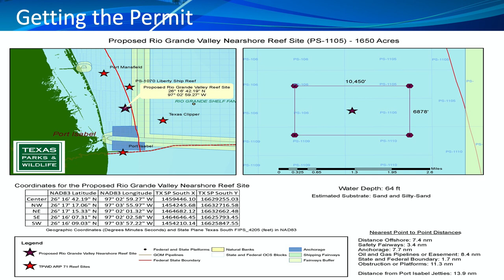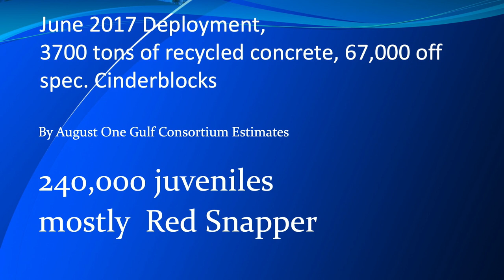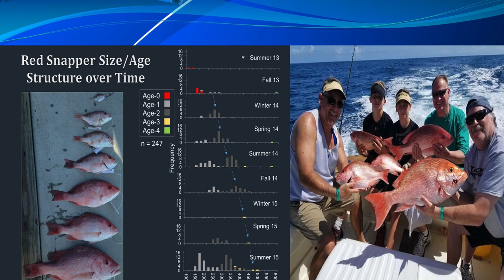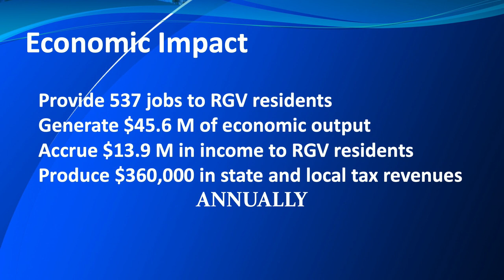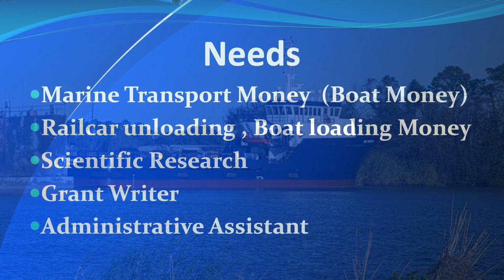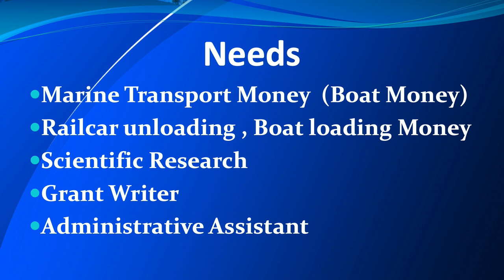Rio Grande Valley Reef Restoration - 2019 CW Summit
Gary Glick, President of Friends of RGV Reef, presented on the “Treasure from Trash” Panel where he focused on Rio Grande Valley Reef Restoration.

Presentation Summary:

Off the Texas Coast in the Rio Grande Valley, fish populations have been decreasing for decades largely due to habitat degradation. Habitat is especially limited for guppies and younger fish, which are important to ocean ecosystems. Friends of RGV Reef, a nonprofit formed to help solve this issue, uses cinderblocks and railroad ties to create complex reef structures that young fish can thrive in. In areas where these structures have been deployed, there has been notable increase in juvenile fish, particularly red snapper. Friends of RGV Reef plans to continue reef construction using creatively and economically sourced materials until populations are stabilized.

Learn more about Friends of RGV Reef and Rio Grande Valley Reef Restoration

Friends of RGV Reef's Rio Grande Valley Reef Restoration is a Texan by Nature 2019 Conservation Wrangler.